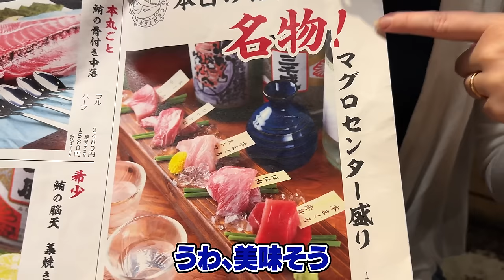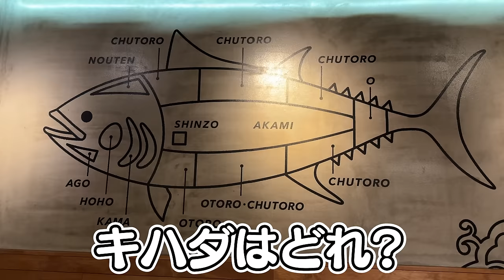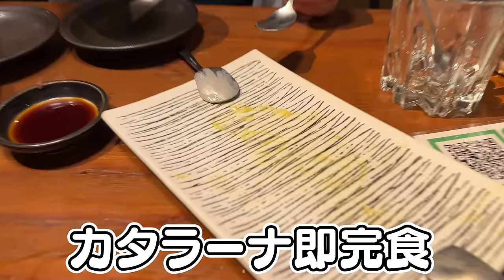【神回】母国のマグロが嫌いなドイツ人妻が日本のマグロに大感動！！美味しすぎて涙が止まりませんでした...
今回は、人生初のマグロ専門店に行ってきました！
母国ドイツのマグロが嫌いなレナ社長が日本のマグロ専門店で大感動！？
あまりにも日本のマグロが美味しすぎて本当に涙が出ました！www

BitStar所属
▼ファンレター等の宛先はこちら
〒150-0002